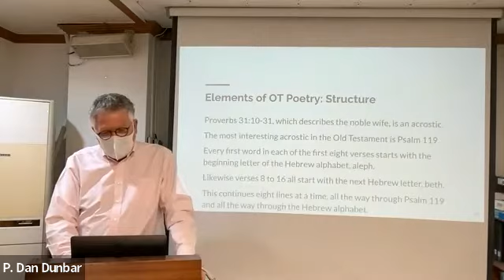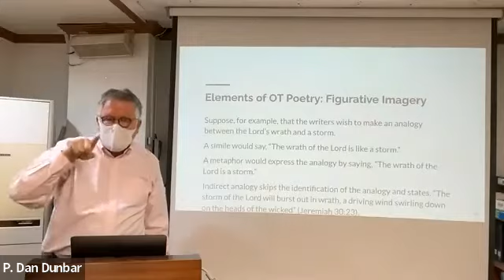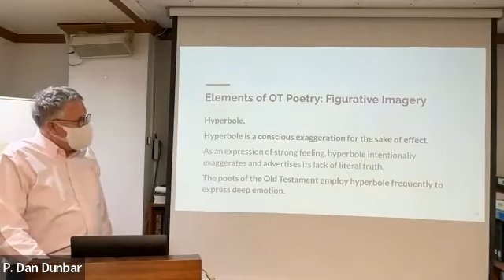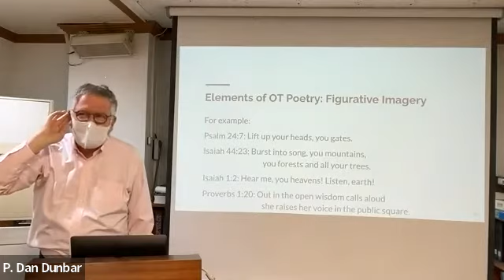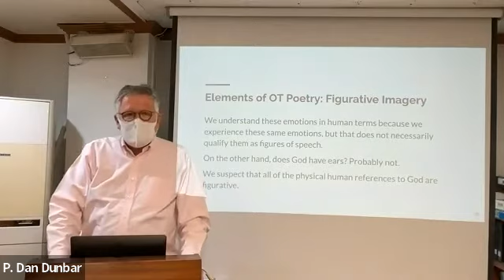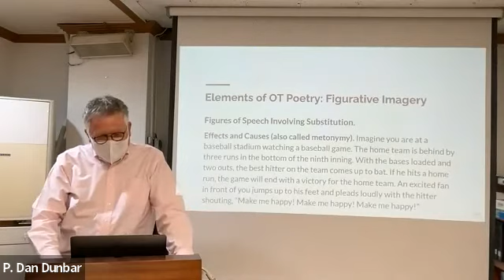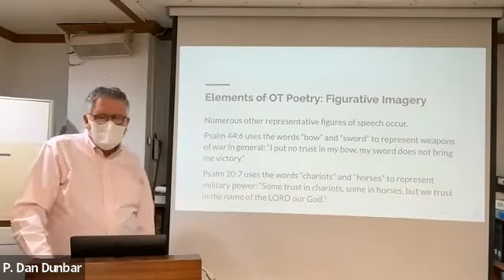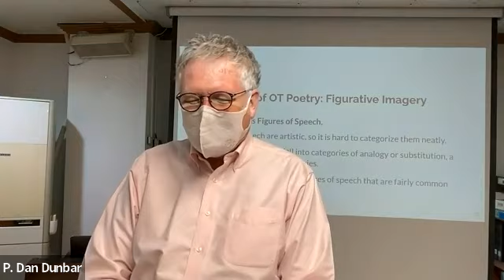Class 6, April 19, 2022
Hermeneutics 2 taught by Pastor Dan Dunbar at Grace Mission Institute a ministry of Grace Mission Church, Seoul, Korea.